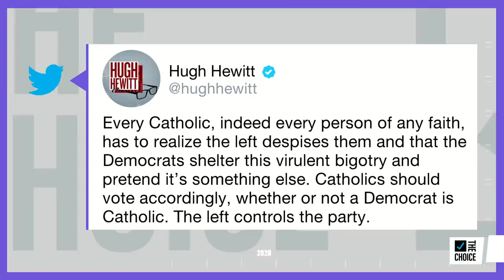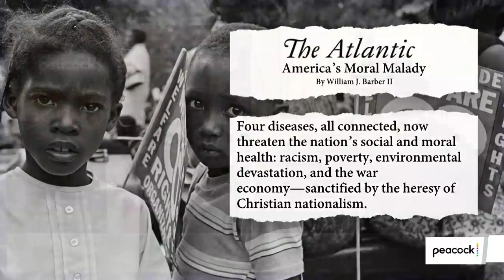Understand What Jesus Would Really Do | The Mehdi Hasan Show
Rev. Dr. William Barber joins Mehdi Hasan to break down how Congressional priorities fly in the face of biblical Christian morality.